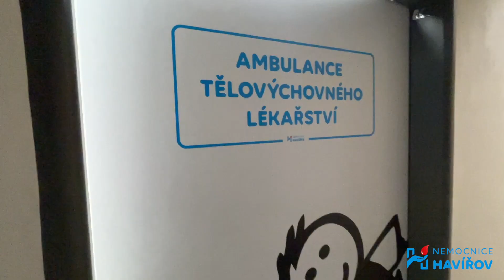Ambulance tělovýchovného lékařství v havířovské nemocnici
Ambulance tělovýchovného lékařství nově slouží převážně dětským sportovcům. Součástí vyšetření je základní fyzikální vyšetření, vyšetření pohybového aparátu, EKG a následně provedení zátěžového testu. Mimo základní ergometrické vyšetření na bicyklovém ergometru lze v této ambulanci  provést také celkové ergospirometrické vyšetření, které je určeno ke stanovení celkové spotřeby kyslíku a obecně testů aerobní zdatnosti.  Pomocí něj se zjišťuje výkonnost a reakce organismu na zátěž nejen u vrcholových jedinců, ale i u rekreačních sportovců.
V případě zjištěných hraničních nálezů či patologií např. na EKG nebo při zátěžovém testu je výhodou ambulance přímé napojení na dětskou kardiologickou ambulanci.

Nově ambulance tělovýchovného lékařství poskytuje lékařské prohlídky a vyšetření v souladu s vyhláškou 391/2013 Sb. o zdravotní způsobilosti k tělesné výchově a sportu. Podle této vyhlášky musí touto prohlídkou projít každý dětský sportovec, který je organizovaný ve sportovní škole nebo sportovním klubu, jednou ročně.